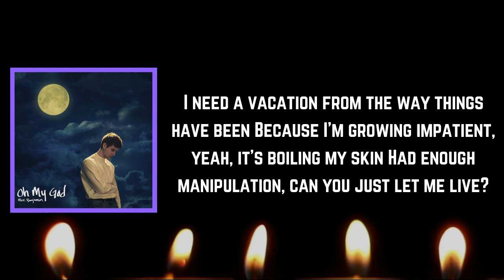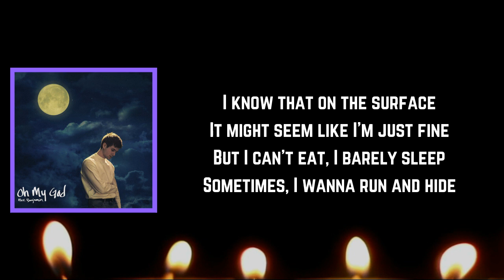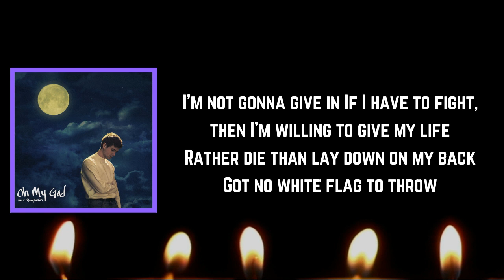Alec Benjamin - Alamo (Lyrics)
Alamo Lyrics:

[Intro]
Alright

[Verse 1]
Please give me a reason to believe all the lies
'Cause my teachers and the media are ghouls in disguise
Abusing their authority to proselytize
But nothing they report to me could change my mind
I need a vacation from the way things have been
Because I'm growing impatient, yeah, it's boiling my skin
Had enough manipulation, can you just let me live?
Mmm, live my life

[Chorus]
I'm not gonna give in
If I have to fight, then I'm willing to give my life
Rather die than lay down on my back
Got no white flag to throw
This is my Alamo, this, this is my Alamo

[Verse 2]
Please give me a reason to give up on myself
You can tell me that it's treasonous to stand and rebel
I won't pledge you my allegiance, I'll just bid you farewell
Mmm, and goodbye

[Bridge]
I know that on the surface
It might seem like I'm just fine
But I can’t eat, I barely sleep
Sometimes, I wanna run and hide
Feel like I'm dying in this cage
My soul is trapped, I feel confined
And I just wish they’d let me out
So I could finally live my life